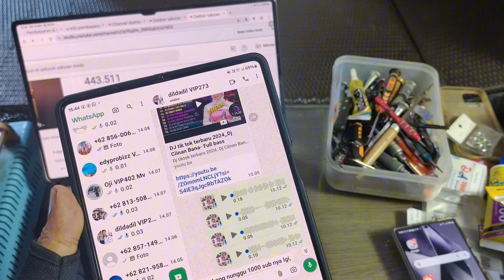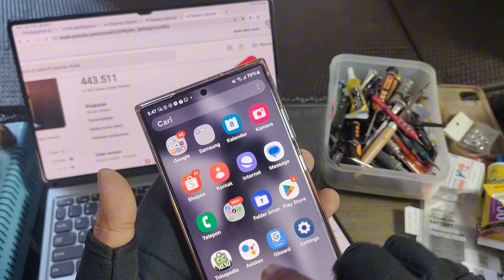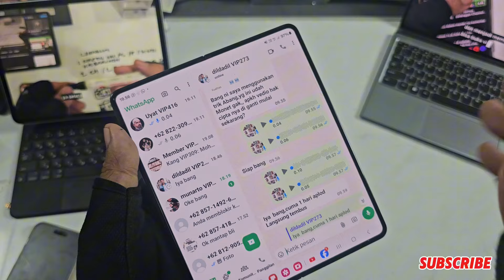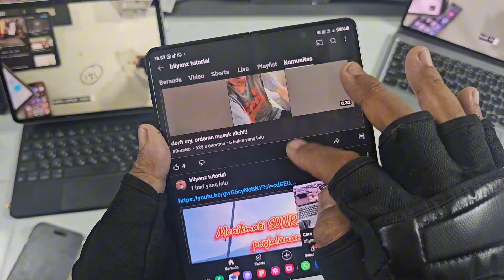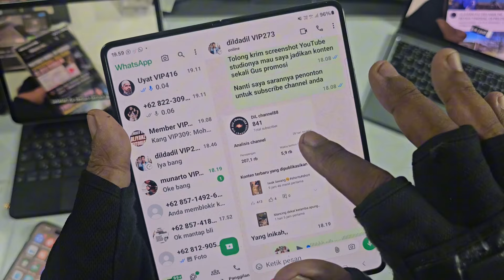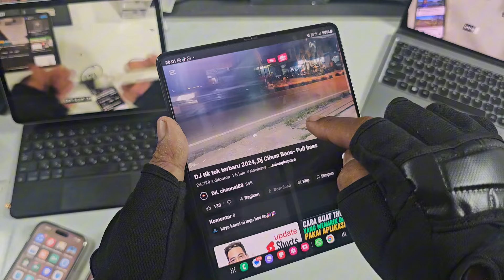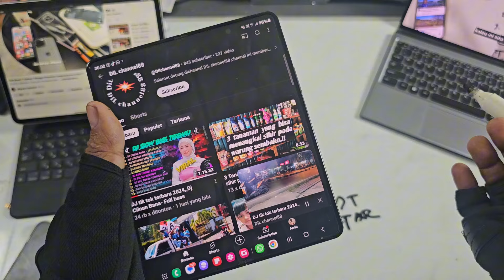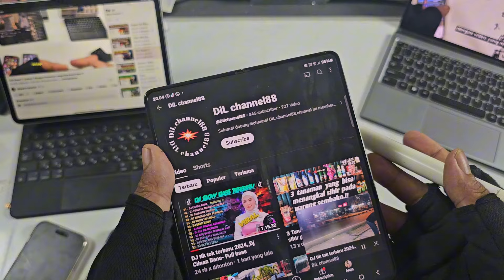TRIK GILA, 1 HARI DAPAT 4000 JAM TAYANG TANPA NONTON VIDEO SENDIRI, TANPA BELI JAM TAYANG